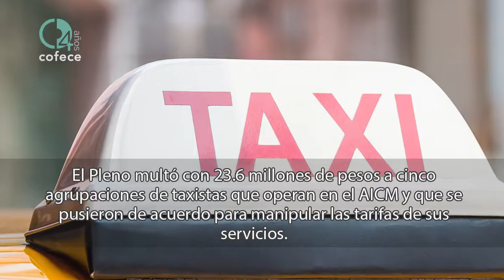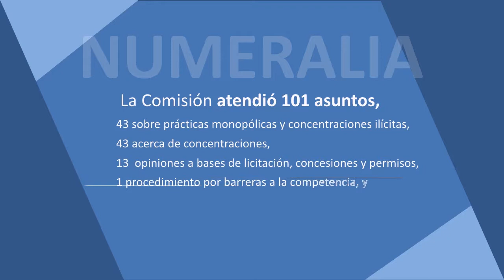Reporte mensual de agosto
Conoce nuestras actividades más relevantes del mes